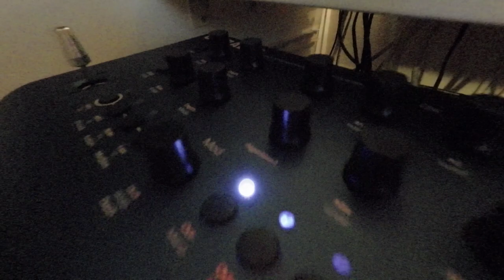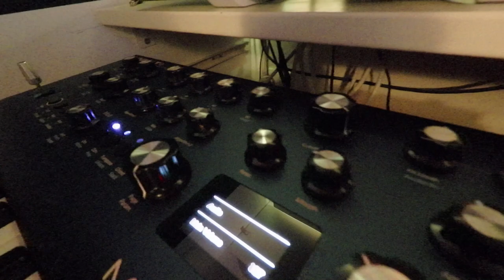Modal Cobalt 8 knob upgrade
an easy DIY upgrade for this synth
small knobs
big knobs

Mein Setup:
Mischpult mit USB/Audio Interface